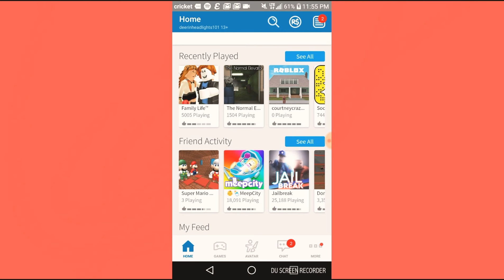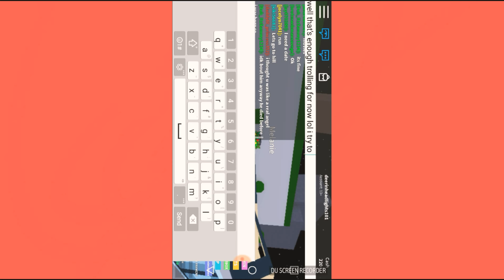Trolling( ͡° ͜ʖ ͡°)-prt 1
I was trolling for a little whileee cuz I thought it was funny lol okie byeee sub or comment belowwe